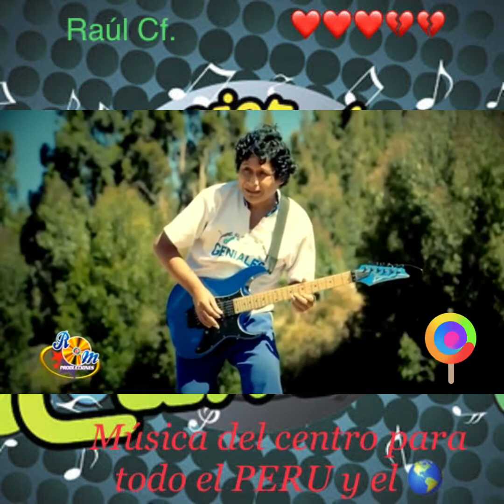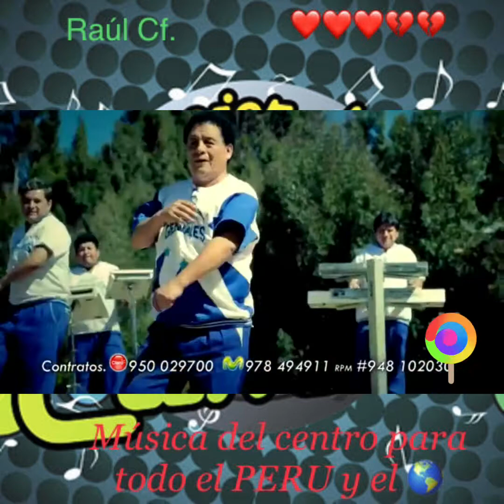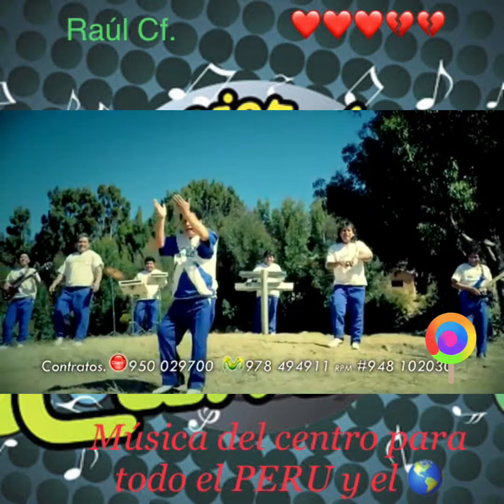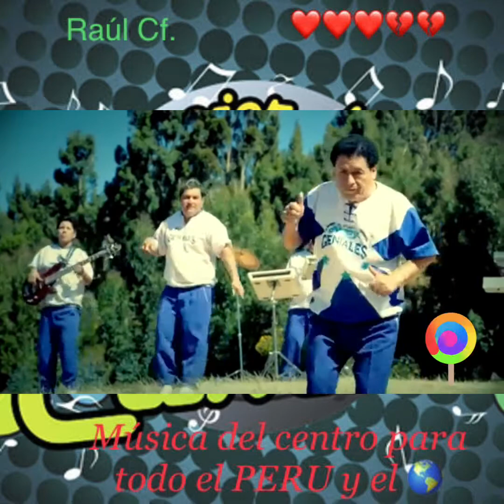AMOR IMPOSIBLE GENIALES PUMITA ANDY